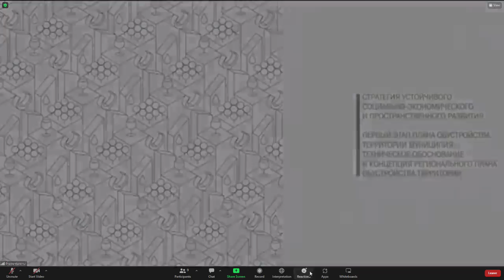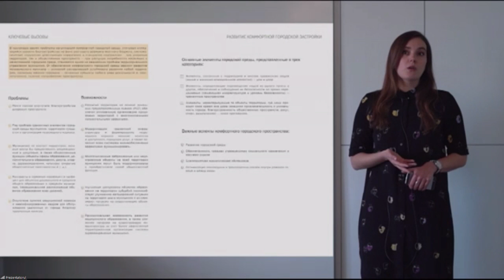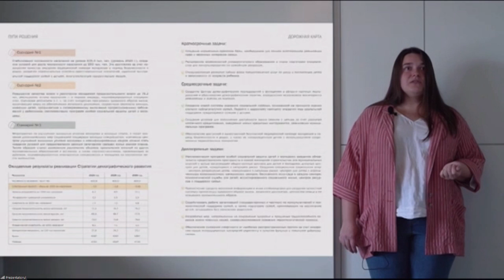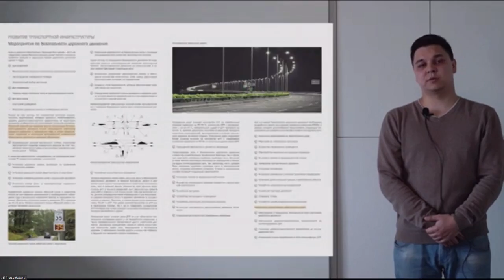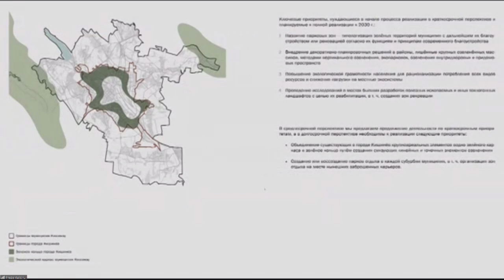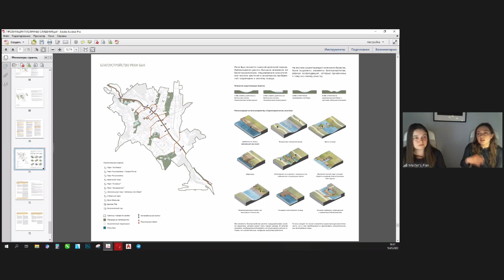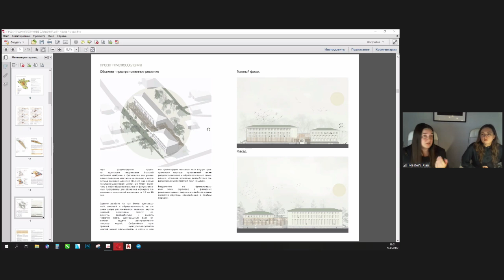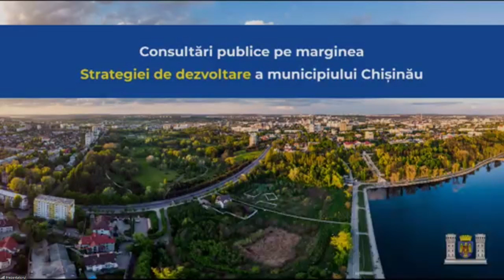Consultări publice pe marginea proiectului Strategiei de dezvoltare a mun. Chișinău (16.05.2022)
Consultări publice pe marginea proiectului Strategiei de dezvoltare socio-economică și spațială durabilă a mun. Chișinău